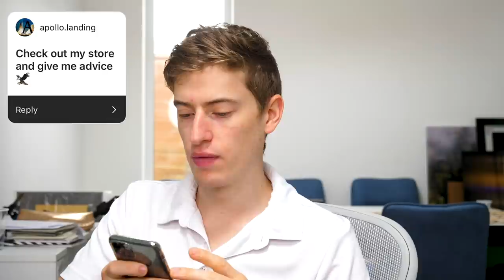Best Print On Demand Strategy For Christmas 2020 | The Q&A Part 3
I find Q&A's the best way to really speak to you and answer your questions. Making videos is great but answering your questions is the best way to go because I know I am making a video that's directly answering your queries.

I hope you enjoyed and remember if you want to submit a question you can for the next Q&A on my Instagram